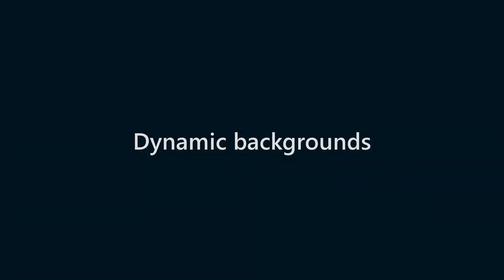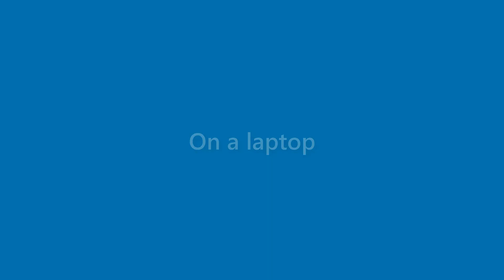Summer Byers - appearance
Name Look - Summer Byers - appearance. In this video we present "Summer Byers" name look and feel in various scenarios.
This video will cover:
How does "Summer Byers" look as a personal letterhead?
How does "Summer Byers" look on a business card?
How does "Summer Byers" look on a computer/laptop screen?
How does "Summer Byers" look with different background colors?
How does "Summer Byers" look with various fonts?